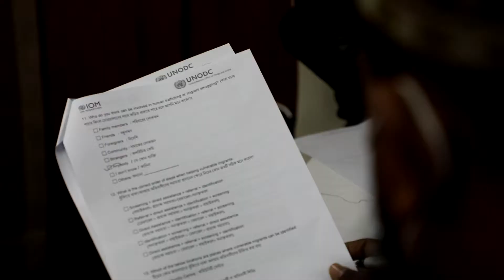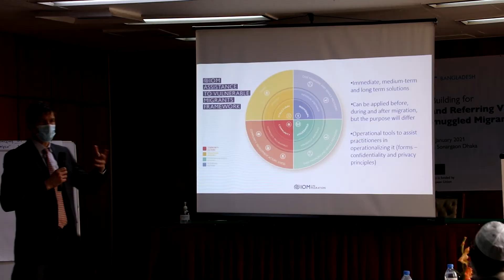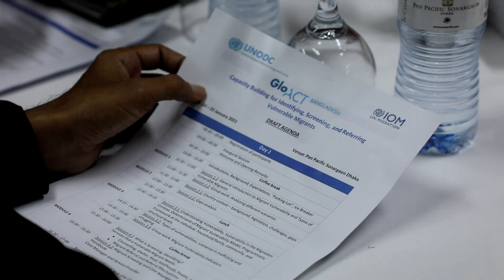Capacity Building Training for Identifying, Screening, and Referring Vulnerable Migrants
In order to respond to the migration challenges successfully, we must strengthen cooperation and capacity.

IOM Bangladesh and UNODC - United Nations Office on Drugs and Crime organized a two-day capacity building training to enhance the capacity of relevant stakeholders to identify, screen, & refer victims of trafficking & smuggled migrants. The training was conducted as part of the EU funded project ‘Global Action against Trafficking in Persons and Smuggling of Migrants’ (GLO.ACT). Government officials, law enforcement and civil society actors who are involved in combatting trafficking by ensuring protection and assistance to victims of trafficking and vulnerable migrants took part in the training.